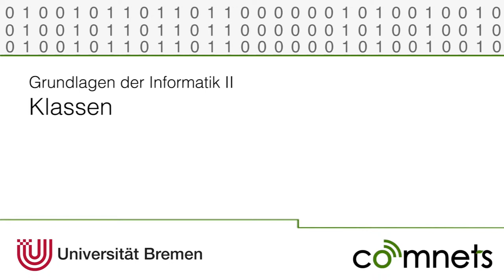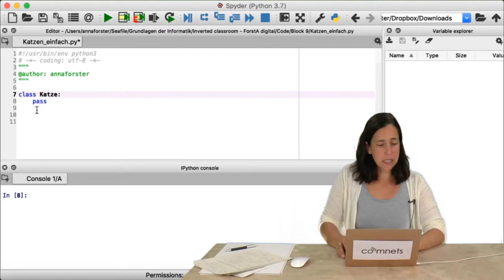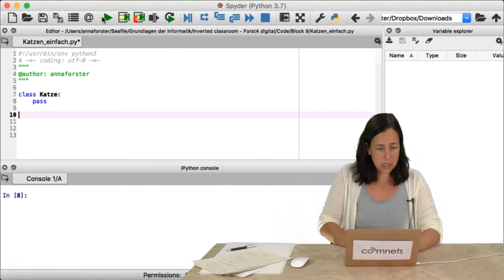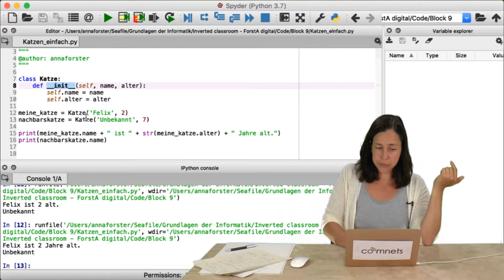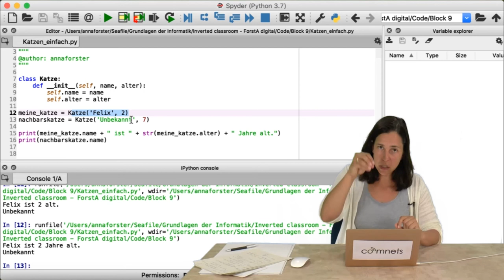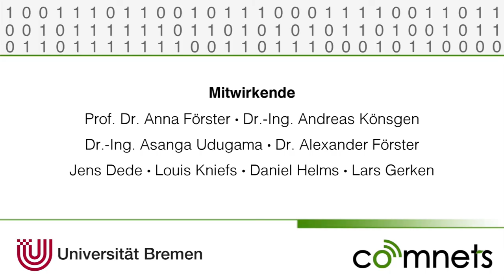Video 9-1a: Was sind Klassen?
Was sind Klassen und wie werden diese in Python implementiert? Die Antwort gibt es in diesem Video.